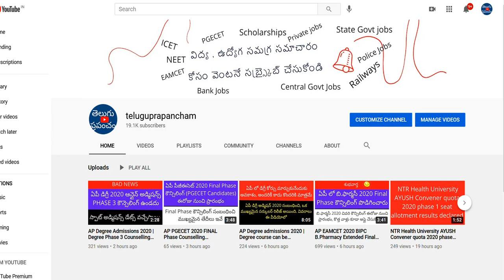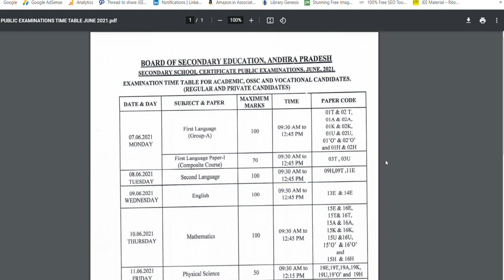9 10 11 All Pass latest news | 9 10 11 All Pass today news | 9 10 11 All Pass Academic year 2020-21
Hi, know the latest news about  9 10 11 All Pass for Academic year 2020-21.